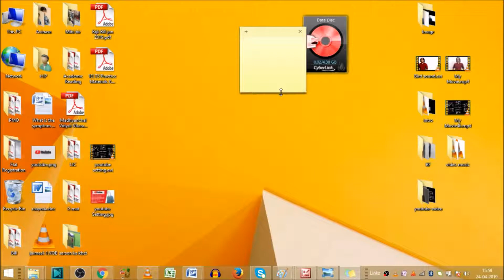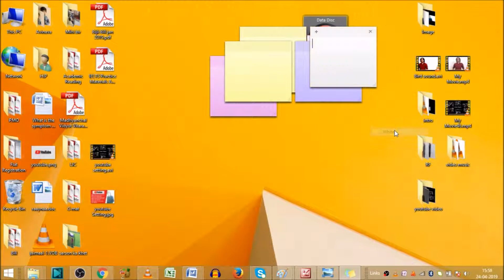How to use sticky notes in windows | sticky notes in windows 10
How to use sticky notes in windows in Hindi, sticky notes in windows.
Sticky notes in windows.
Sticky notes in windows 10.

Open the Sticky Notes App -

1. On Windows 10, click or tap the Start button, and type "Sticky Notes". Sticky Notes will open
where you left them.
2. In the list of notes, tap or double-click a note to open it. Or from the keyboard, press Ctrl+N to start a new note.
3. To close a note, tap or double-click the close icon ( X ).

How to use sticky notes in windows 10.
How to put sticky notes on desktop windows 10.
How to put sticky notes on desktop windows 7.
Insert table in sticky notes windows 10.

YOU will find some tips & tricks to make easy your computer operations. I will try to provide maximum solutions here. Would request you to watch entire video and use pause button to understand windows sticky notes.
We will understand Sticky notes windows 10.
I will upload some more basics of windows in my upcoming videos. If you need any help with the related topic so kindly write it on comment section.

Keep watching.
Keep learning.